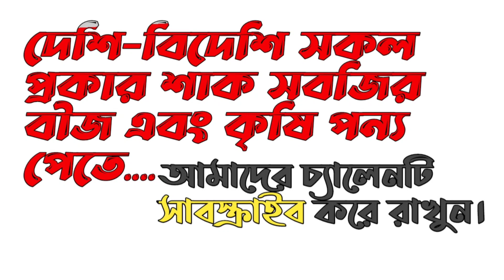বিঘাতে ১০০০পিছ | মিষ্টি কুমড়া চাষ পদ্ধতি A-Z | স্মার্ট কুমড়া চাষ | যেকোন প্রকার বীজের প্রয়োজনে📲 করুন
▪️▫️বীজ লাগলে জানাবেন▪️▫️
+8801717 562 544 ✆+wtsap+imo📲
_________🙏🏻SALAM🙏_________
      👩‍🌾চাষী-লাভারদের উদ্দেশ্য 👨‍🌾
 ছাদ বাগান/বাড়ির আঙিনা বা বাণিজ্যিক ভাবে চাষ করেন বা করতে চাচ্ছেন।

আমাদের কাছে দেশি-বিদেশী (এবং) ইউনিক শাক-সবজির বীজ,কালারিং ধানের বীজ, অরিজিনাল বাসমতি ধান, যেকোন ফুলের বীজ,ঔষধি (এবং) সকল প্রকার ফলের চারা, লেবুর চারা (এবং) সকল সার, কীটনাশক, ভিটামিন & সকল কৃষি প্রডাক্টস পাবেন।
🛒আমরা সারা দেশে-দেশের বাইরে কুরিয়ারের মাধ্যমে ডেলিভারি করে থাকি।